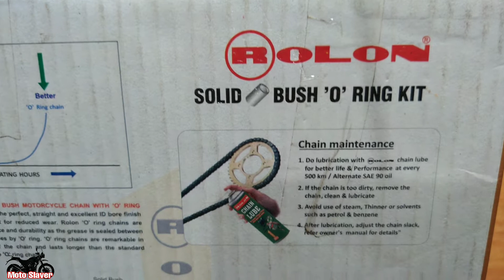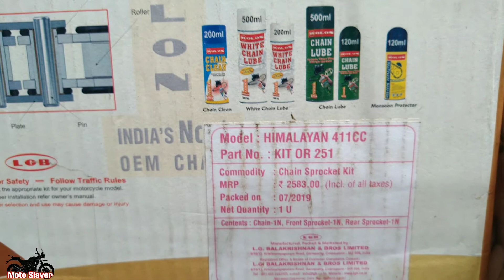Rolon Chain Sprocket for Himalayan |Upgrading |💥💥Unboxing